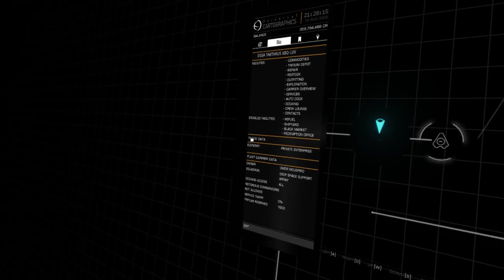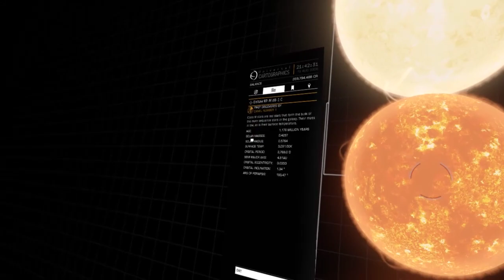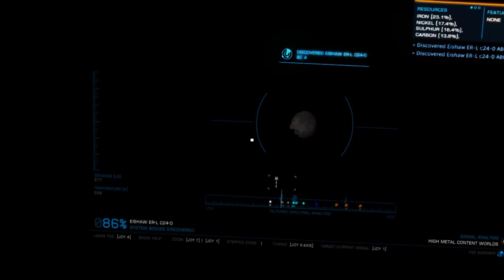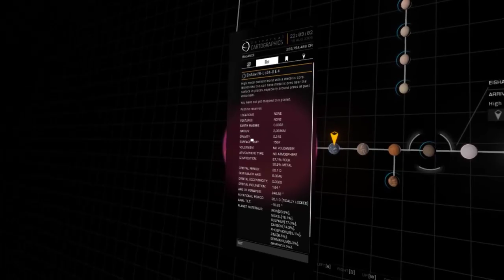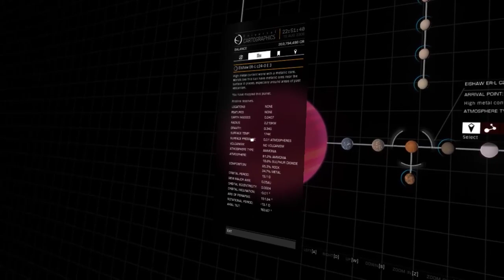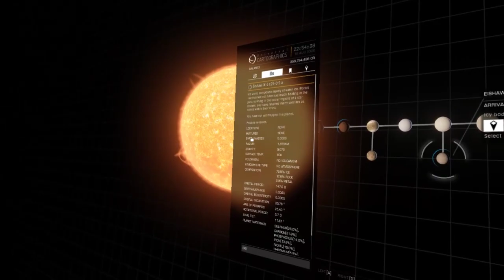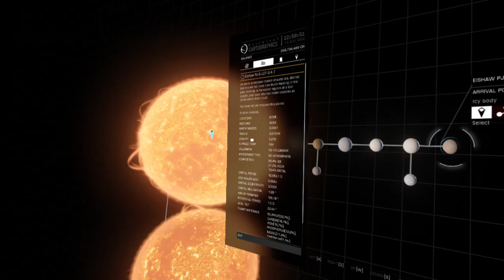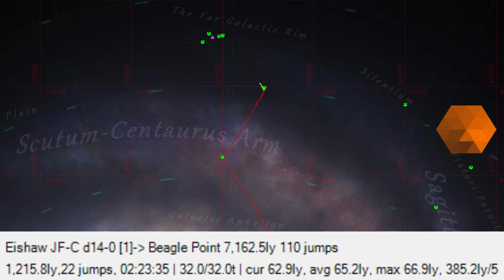Expedition to Beagle Point: Leg 3 Part 5